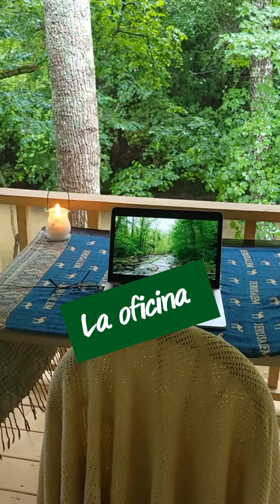Una Oficina al Aire Libre, ¡simplemente Saludable, Relajante y Diferente.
Hay días en que tenemos mucho trabajo y nos fatigan, por eso aquí en la montaña aprovechamos los días frescos para improvisar el día con una oficina al aire libre. Conoce muchas de sus ventajas. Saludos y muchas bendiciones dese la Montaña ⛰️ Vloguera.